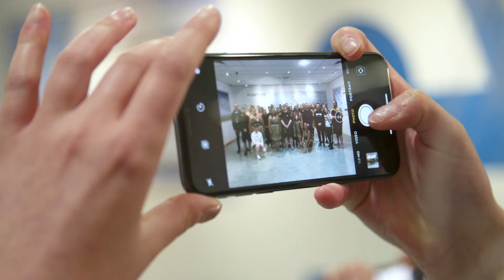Welcome to Aotearoa NZ Lewis Capaldi (Pōwhiri + Waiata)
Thanks to Hātea Kapa Haka for welcoming Lewis Capaldi to New Zealand.